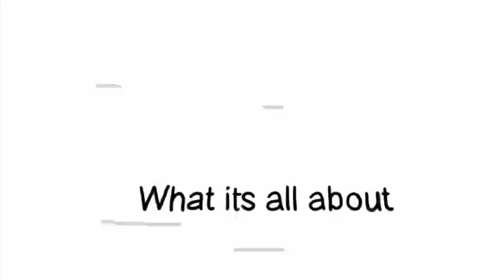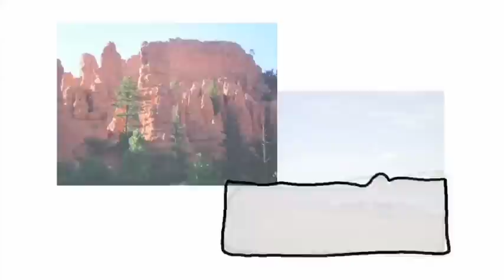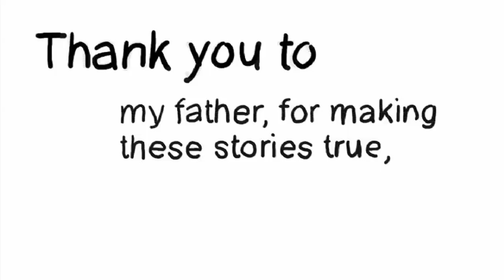Motocycles, Travel & Family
Using family photos, A&D student Jordan Zielke (BFA '08) tells the story of two generations of family motorcycle experiences.

Animation and voice-over by Jordan Zielke for David Chung's Moving Image class at the UM School of Art & Design.

Jordan graduated in 2008 and, thanks in part to this video, landed his dream job doing layout and photography at a national motorcycle mag called The Horse Backstreet Choppers.